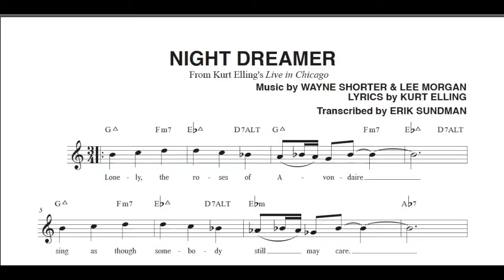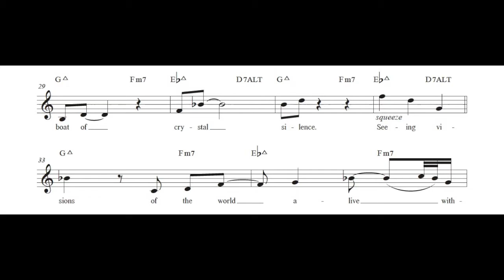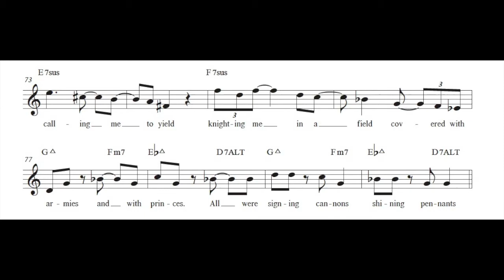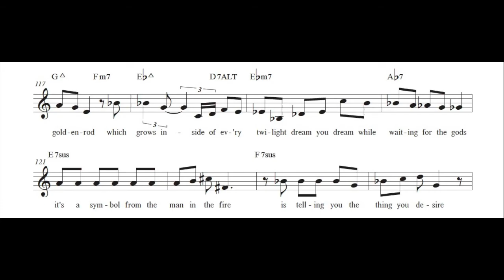#7: Kurt Elling Sings "Night Dream(er)", Part One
Kurt Elling's artistic achievement here is staggering. Sure, it's cool that he wrote lyrics to Wayne Shorter's classic tune "Night Dreamer." But he wrote lyrics to Wayne's solo AND Lee Morgan's solo. Killer!